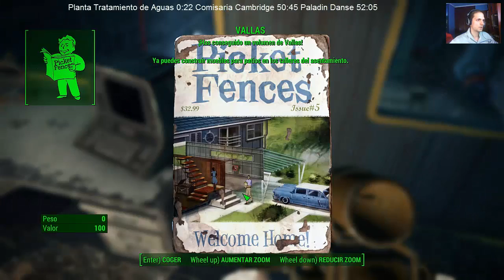Fallout 4 - Capitulo 6 /// El Paladin [en HD y Ultra]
En este nuevo capítulo nos liamos a tiros en la Planta de Tratamiento de Aguas, la Comisaria Cambridge y además conocemos al Paladín Danse.